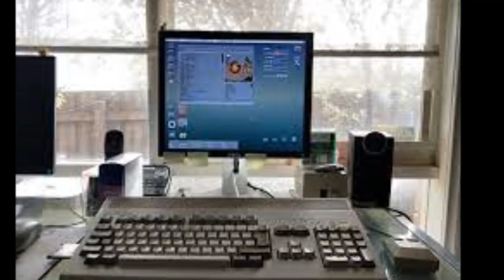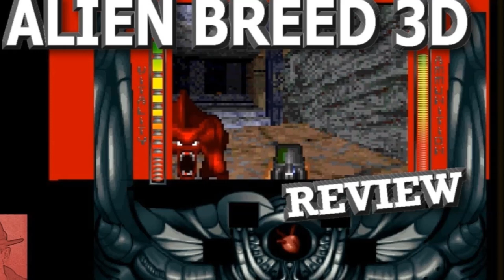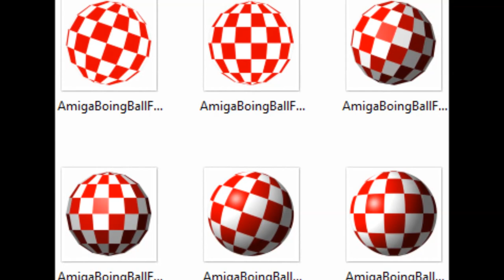Amiga Music Alien Breed Allister Brimble